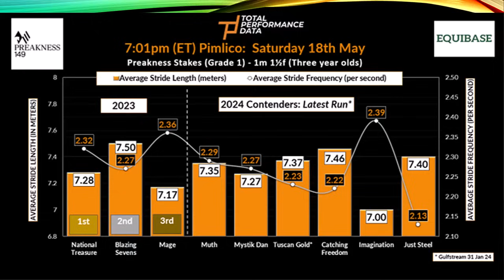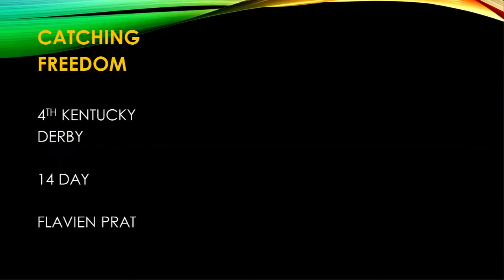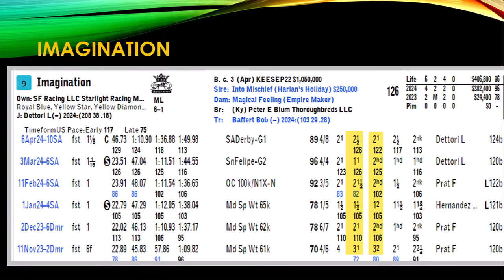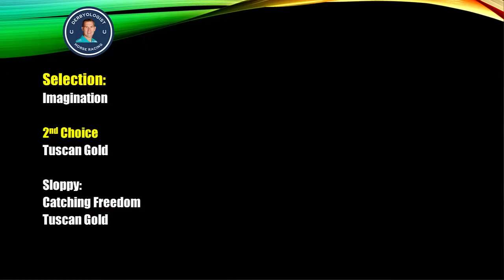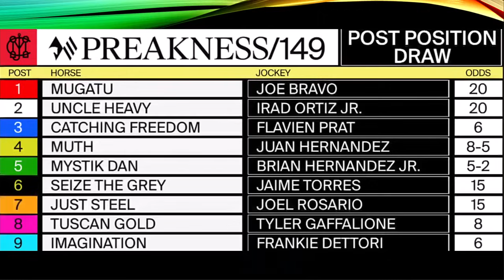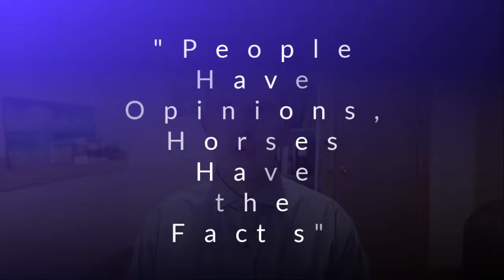Preakness Stakes 2024 Stride Data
Preakness Stakes Update 2024.  Updated Morning Line and Pace Projection for 2024 Preakness Stakes.

2024 - 📝 - Preakness Stakes and Belmont Picks - ! 📒